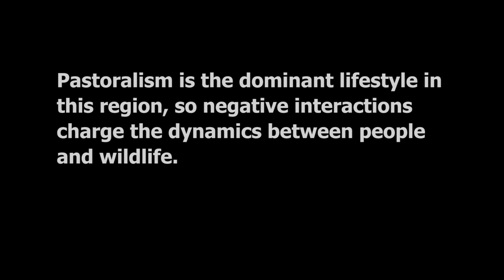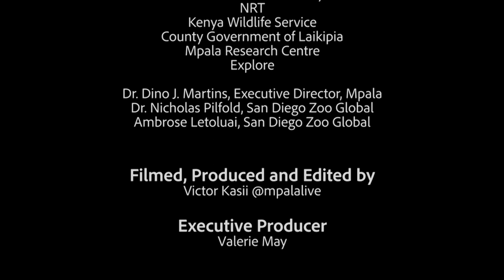Living With Leopards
At Mpala Research Centre and neighbouring Loisaba conservancy, researcher Dr. Nicholas Pilfold from the Institute for Conservation Research at San Diego Zoo Global and his talented assistant Ambrose Lotualai are on a mission to help establish a sustainable leopard population in the area. This is in response to a worrying trend in decreasing leopard numbers.

Leopards have long been hunted for their soft fur, used to make pricey coats and ceremonial robes as well as for their claws, whiskers, and tails, which are popular as fetishes with local tribes. With human settlements encroaching on wildlife areas, leopards may prey on livestock. Some pastoralists retaliate and kill leopards in retribution or attempt to exterminate leopards to prevent livestock killings.

“Our mission here is to understand the dynamics of leopard populations and in turn, assess how this influences conflict with local communities,” says Dr. Pilford.

What the San Diego Zoo Global team hopes to unearth are the habits of a highly elusive predator. By setting up camera traps in strategic locations on both Mpala and Loisaba, the team collects data that will help inform solutions to the human-leopard conflict in the area. Another facet of the project is outreach–both locals informing the researchers and researchers explaining the benefits of conservation. Ambrose is constantly in touch with the local communities, both informing and interviewing residents about conservation efforts and, hard as it may be for them, the need to protect leopards. The Kenya Wildlife Conservation and Management Act (2013) stipulates that a genuine victim of human-wildlife conflict has a right to seek compensation.